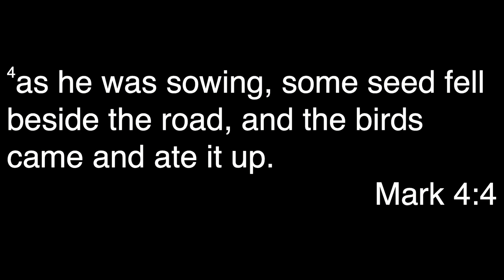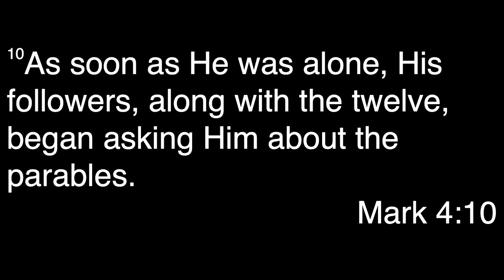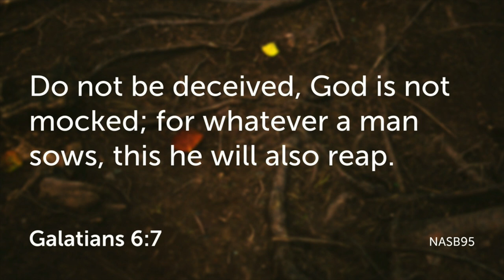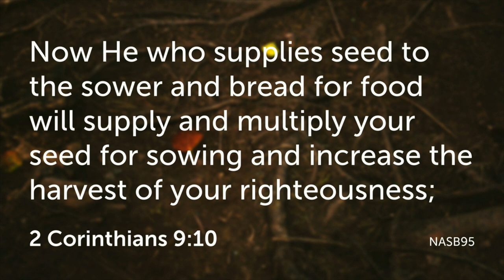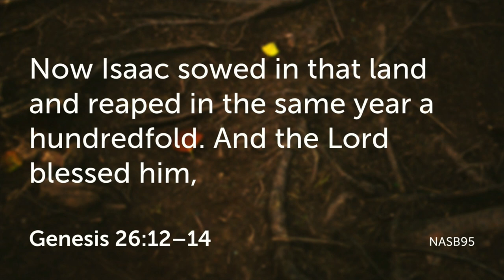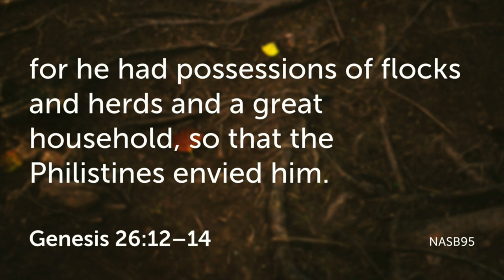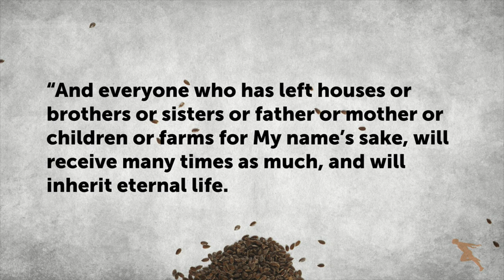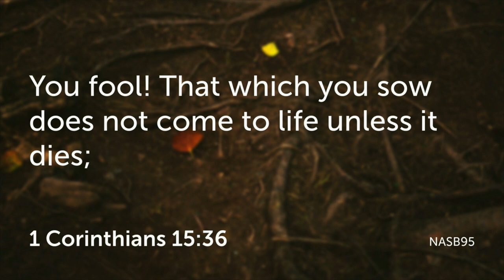20 Mysteries Revealed to the SOWER // Pastor Donte Banks // THE SOWER - Part 4